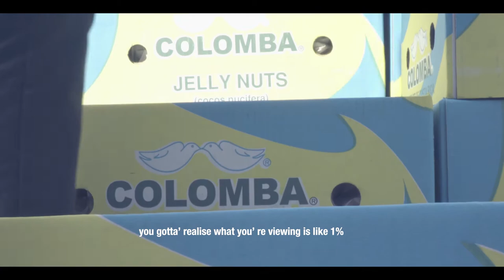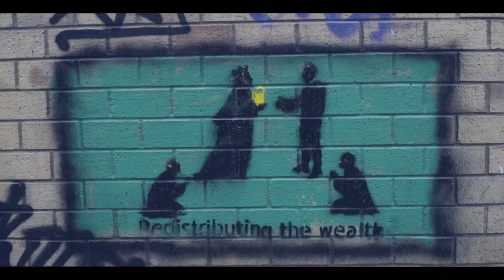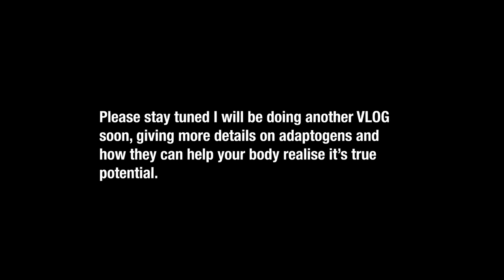IN THE BEGINNING - OSU VLOGS